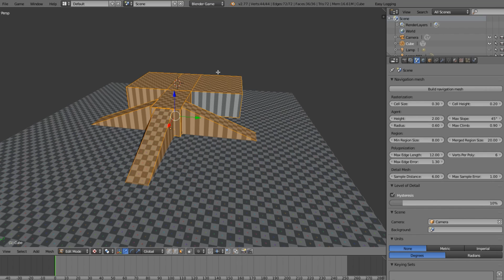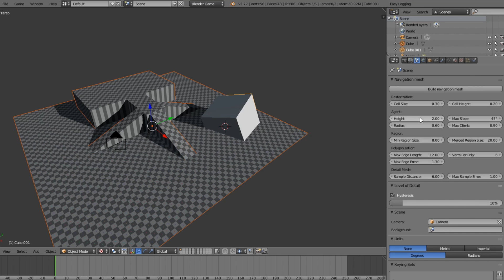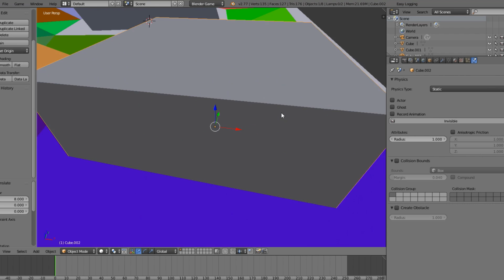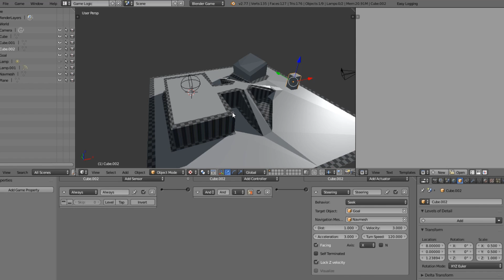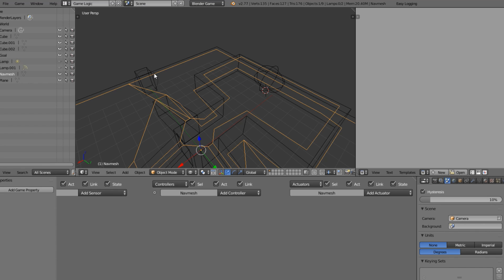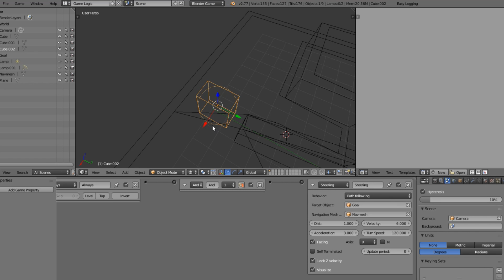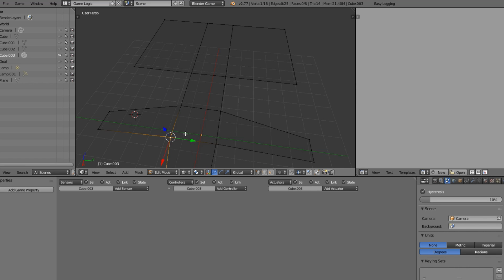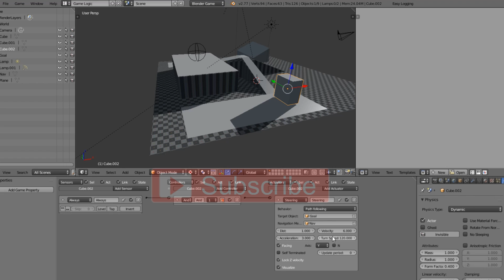Steering Actuator and Creating a navmesh - BGE Tutorial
Learn to use the steering actuator and create a navigation mesh which will let the object path find around the level instead of running into a wall.